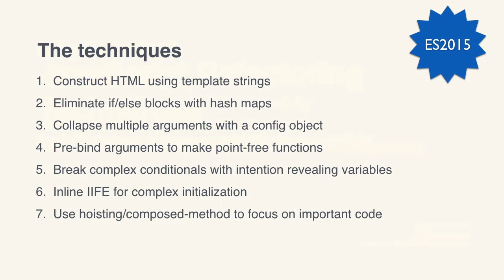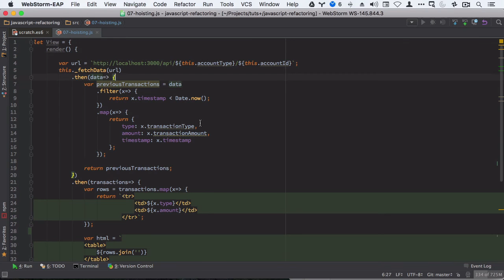JavaScript Refactoring Techniques: Introduction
Lesson 1 of 2, a Tuts+ course on JavaScript Refactoring Techniques taught by Pavan Podila. Become a Tuts+ member to get access to hundreds of new courses and eBooks!